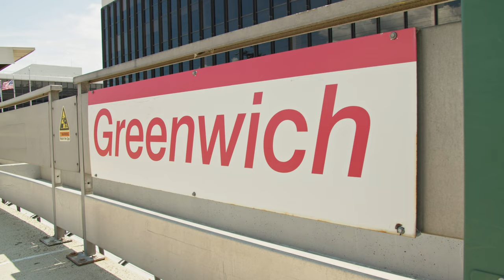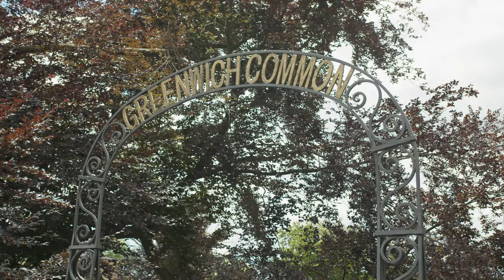Why You Should Live in Greenwich, CT| Touring Greenwich with NYC Broker Ryan Garson